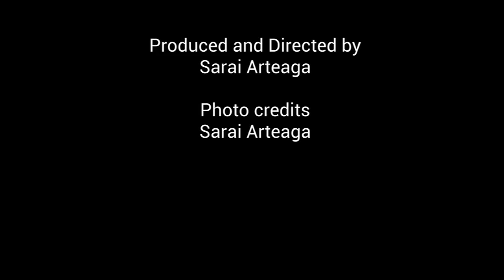Rosa Arteaga: Immigrant Stories